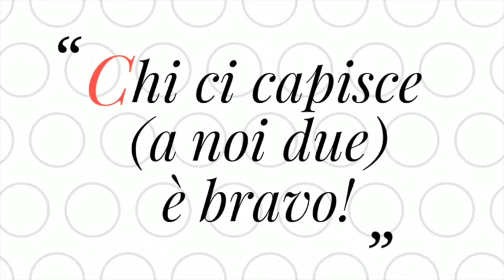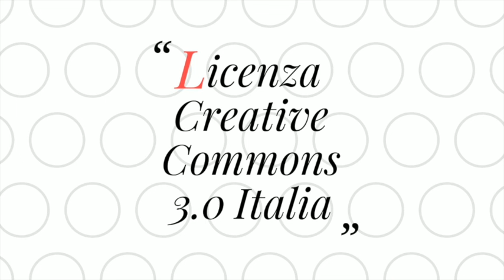Chi ci capisce (a noi due) è bravo ! Chiacchierata in libertà! 13 aprile 2019